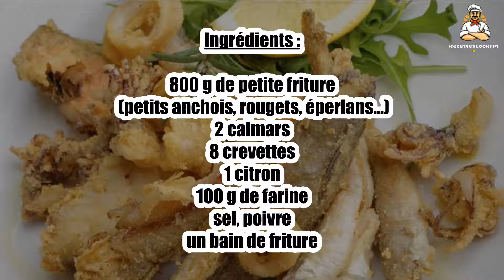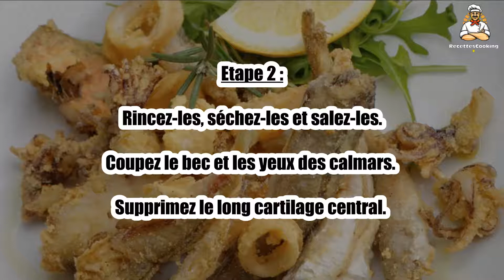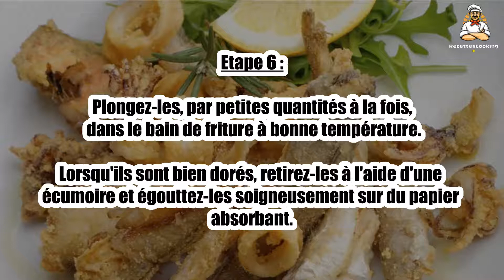Recette : Friture de la mer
Bonjour à tous, aujourd’hui recettescooking.com vous présente la recette suivante : Friture de la mer

TEMPS TOTAL : 40 min
Préparation : 15 min
Cuisson : 25 min

Ingrédients :

800 g de petite friture (petits anchois, rougets, éperlans...
2 calmars
8 crevettes
1 citron
100 g de farine
sel, poivre
un bain de friture

Etape 1 : Rincez les plus petits poissons. Egouttez-les. Séchez-les soigneusement dans du papier absorbant. Salez-les.

Nettoyez les plus gros : éliminez la tête. Fendez-les dans le sens de la longueur et videz-les.

Etape 2 : Rincez-les, séchez-les et salez-les.

Coupez le bec et les yeux des calmars. Supprimez le long cartilage central.

Etape 3 : Retirez la fine peau grise qui les recouvre.

Rincez-les à l'intérieur et à l'extérieur. Séchez-les. Coupez-les en rondelles et salez-les.

Etape 4 : Décortiquez les crevettes après en avoir éliminé la tête.

Préchauffez le bain de friture à 175 °C.

Etape 5 : Passez les poissons, les rondelles de calmar et les crevettes dans la farine.

Secouez-les pour faire tomber la farine en excès.

Etape 6 : Plongez-les, par petites quantités à la fois, dans le bain de friture à bonne température.

Lorsqu'ils sont bien dorés, retirez-les à l'aide d'une écumoire et égouttez-les soigneusement sur du papier absorbant.

Etape 7 : Poivrez-les et servez sans attendre.

Présentez en même temps des quartiers de citron.